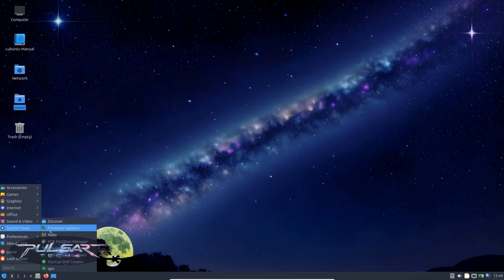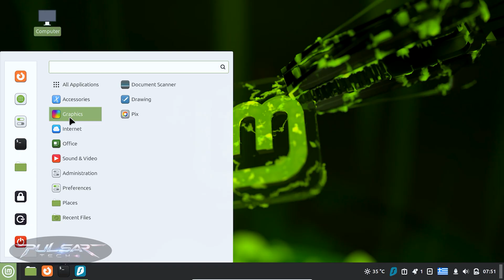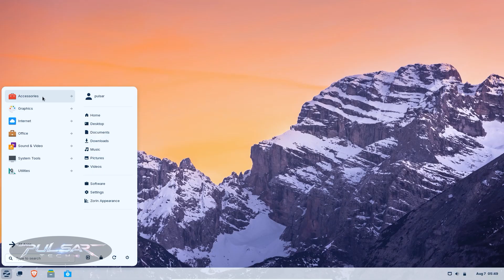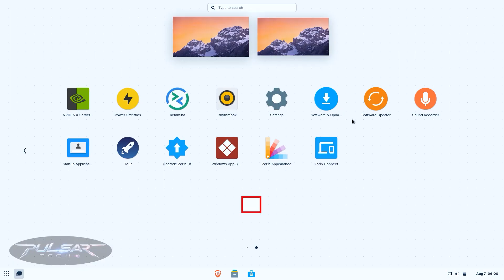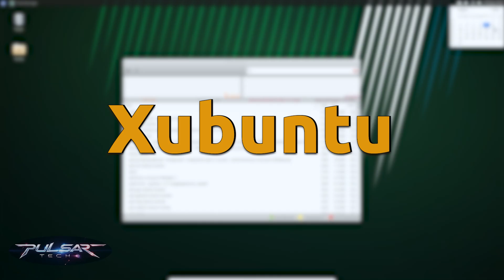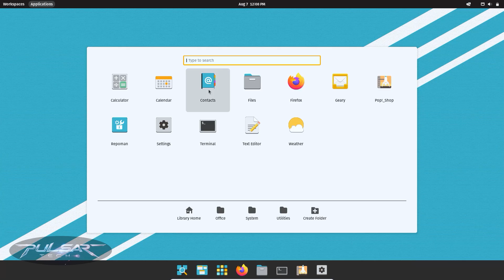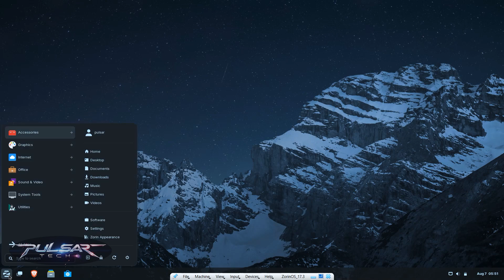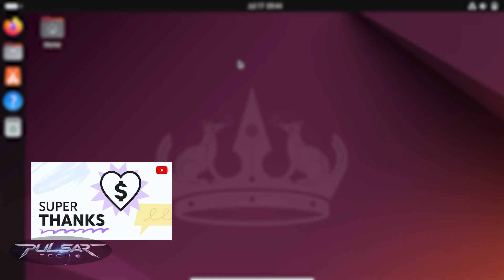Linux Distro Guide 2025: Which One Should You Use?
Not sure which Linux distro is right for you? In this video, I’ll guide you through the key points to help you choose the best Linux distribution in 2025. I’ll cover beginner-friendly options, intermediate and advanced distros, hardware compatibility, and choosing the right distro for gaming, daily use, or professional workloads. By the end, you’ll know exactly which Linux distro fits your needs and goals.

📌 Timestamps:
00:00 – Intro
00:58 – Beginner Distros
01:23 – Linux Mint
02:19 – Zorin OS
03:05 – Ubuntu
04:05 – Intermediate/Advanced Distros
05:18 – Distros for Old Hardware
06:04 – Distros for Modern Hardware
06:41 – Driver Compatibility
07:34 – Outro